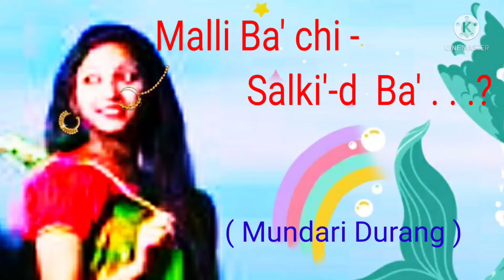Malli Ba' chi. .Sal-kid Ba' ? mundari durang